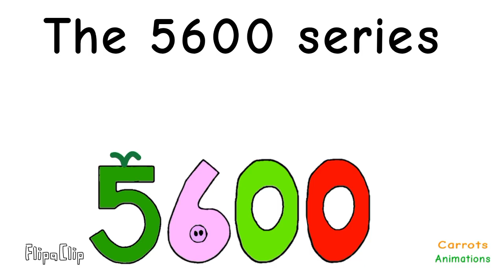The 5600s Trailer..